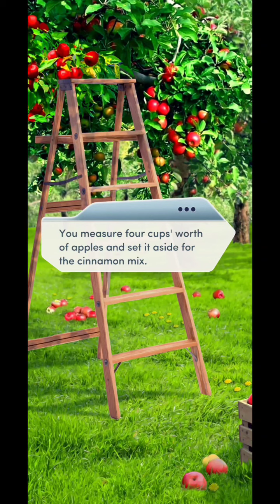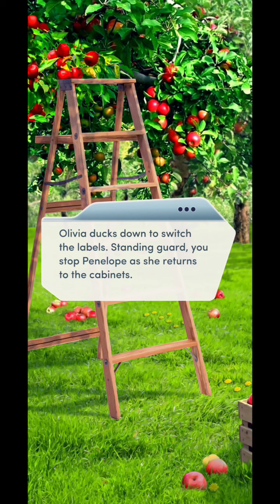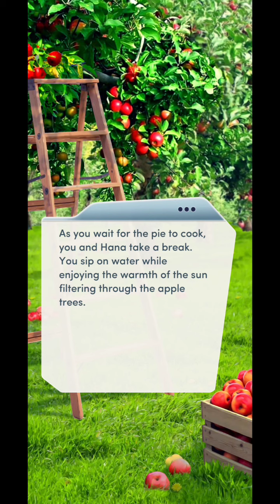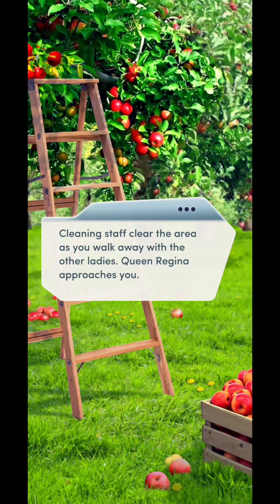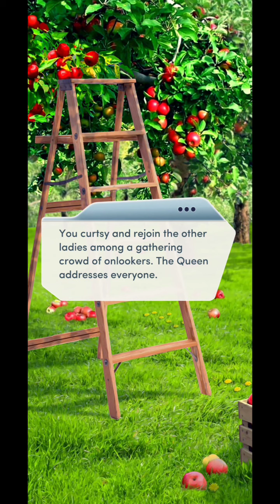As Sweet As Apple Pie.. Choices: The Royal Romance Book 1 | Chapter # 12 💎💎Used💎💎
Choices: The Royal Romance Book 1